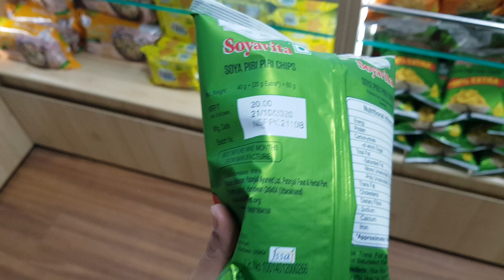Patanjali inside airport has best price